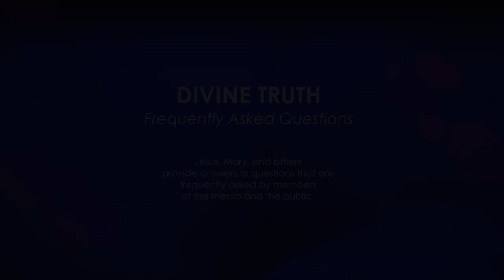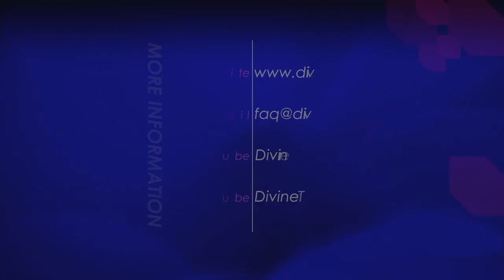Do you have a slick, well rehearsed, public relations front?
18. Do you have a slick, well rehearsed, public relations front?

20121230 Cults S02Q18